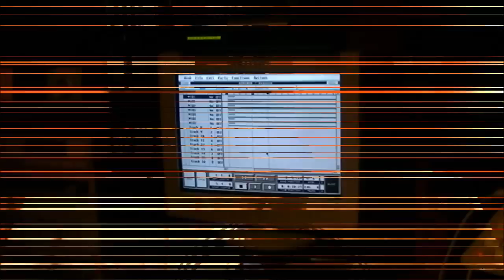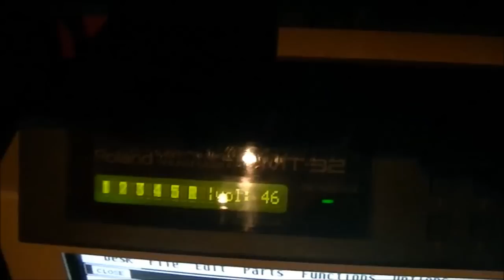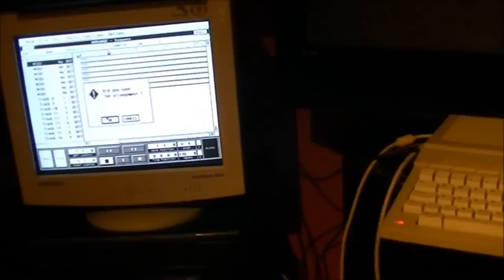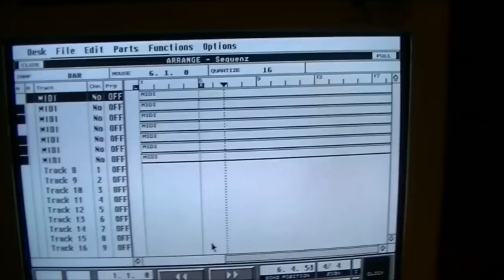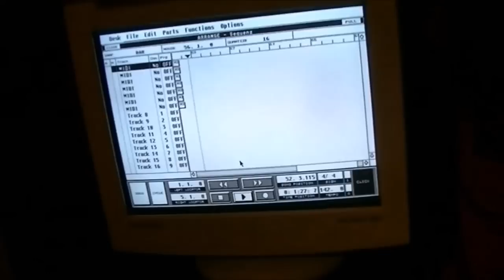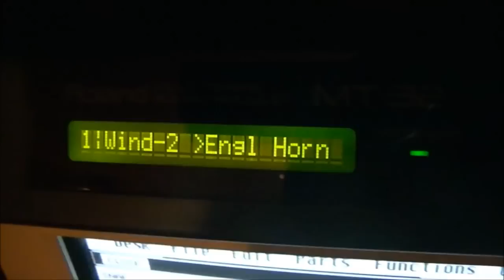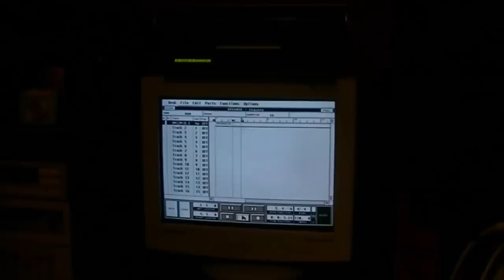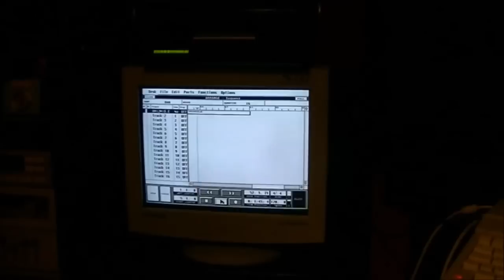Midi odc - 1 "Inauguracja"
Witajcie , zakupiłem brakujące rzeczy , resztę skleciłem sam i jest!!!
MT-32 ruszył :) . Dziś bardzo wstępny odcinek właściwie zapowiedź odcinka który planuję na Sobotę . Z góry przepraszam za jakość dźwięku , zbyt dużo basu na wzmacniaczu i kamerka nie dała rady przenieść barwy dźwięku , następnym razem uniknę tej pomyłki . Zapraszam na odcinek Inaugurujący kanał MIDI ...